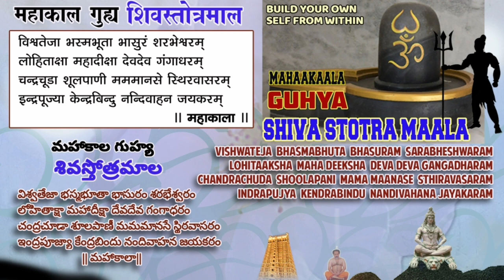Mahakaala Guhya SHIVA STOTRA MAALA ( Fresh First Time Ever) Divine Mantra Chanting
This one is very rare, first time ever, amazing initiation pattern, studded with secret Praneshwara Mudra Prayogas, for personal development, good health, vigour, energy and motivation to achieve bigger goals. Many hidden negativities vanish and HIGH POSITIVE empowerment can be experienced
for all and the the CHANNELED participants receive initiation ecstasies.
Anyone and everyone with faith in the system can invoke the ALL POWERFUL SHIVA for the HIGHEST GOOD. Let love prevail.This will boost up your enthusiasm to build your own individual fields in academic,career and business lines. Play it three times daily!!